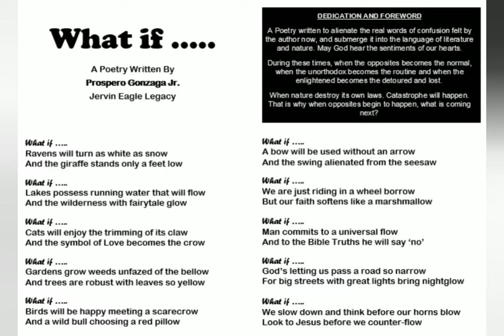7-Min With God 1121211 - The Meaning of Ironies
Jervin Eagle AcaGon